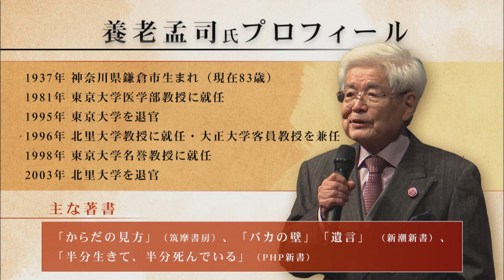テレビ滋賀プラスワン 「養老孟司氏と三日月知事の特別対談」 3月14日（日）放送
文化・経済フォーラム滋賀発足10周年を記念して2月13日に開催された講演会において、東京大学名誉教授の養老孟司さんが記念講演されました。

今年度最後の放送となる今回のテレビ滋賀プラスワンでは、講演後に行われた三日月知事と養老孟司さんの特別対談の模様をお届けします。

県政広報番組「テレビ滋賀プラスワン」
【放送日】2021年3月14日（日）　朝8時30分から
【放送局】びわ湖放送（BBC）